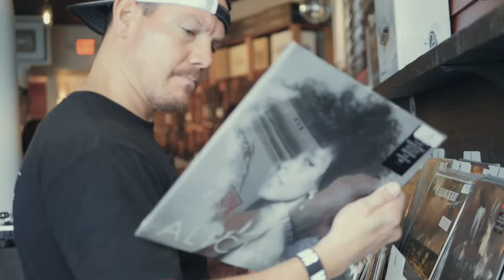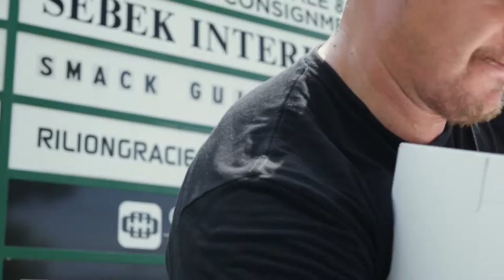How To Celebrate A Closing With Gifts From YourSuperstar - Codemark TV - Episode 33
Discover how to celebrate your closing YourSuperstar way! Celebrate the grand opening of our store front Friday August 11th 2017 at 3424 FN 1092 Ste 280 Missouri City Texas.

So the home buying and the loan process was well a process. You've closed now. Now it's so important to still keep a lasting impression.

One of my favorite things to do when I show up to closing is to bring a bottle of wine and to bring some classic music. Why? Well first of all the music sets the mood and who doesn't like a glass of wine at their closing especially when you've got something to celebrate.

When I'm in my transaction it's more than just interest rates, it's more than just sales contracts, these are people talking to people, and getting to find out who they are, and what they like What sports team they're into. Where do they like to shop? I will maybe go as far and say what they like to wear because I tell you what the last thing I want to do is try on something that I think somebody may want to wear looks great on me I could  perhaps offend them. I'll leave that to a gift card. If I'm paying attention to where they shop and I present that it shows that I was paying attention.

Everybody's going to have a housewarming party and it's pretty intrusive if you  look to go too far and say hey let me cater the whole thing for you sure that's a very nice gesture but maybe they like to barbecue and want to show hey I got some skills on the grill but what you can do is bring the dessert and after all that's the last bit that is eaten at the end of the housewarming party.

So as you can see the closing gifts well you got plenty of options
just make sure you know your clients well enough.

When you decide to buy a home or refinance a mortgage in Texas, your search for a home loan or mortgage should start and end at Codemark Financial.

We’ve taken the hassle out of working with multiple people and multiple companies by combining home shopping and lending into one. Buying and selling homes is supposed to be fun and exciting, however, it is also an intricate process where you should only be working with professionals who care about you and will walk you through the entire real estate transaction.